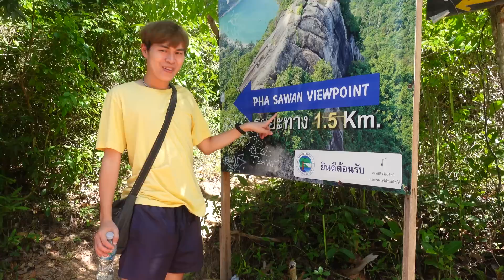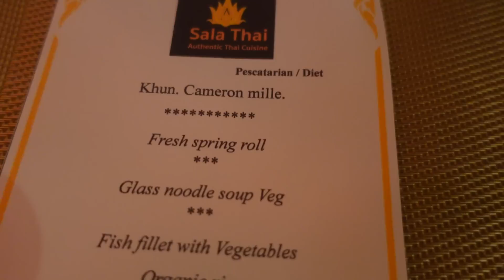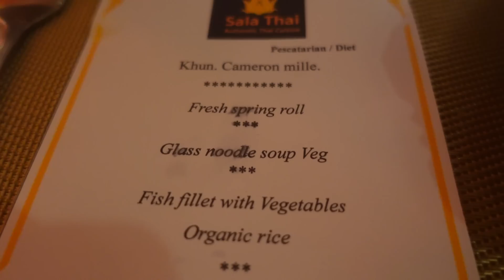Thailand Adventure Vlog I Exploring Koh Samui, Ko Pha Ngan & Ang Thong Marine Park